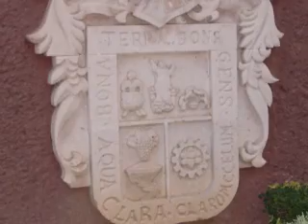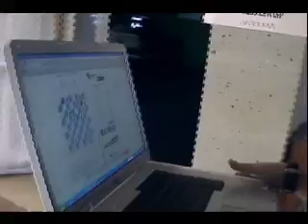2007 North American Youth Chess Championship 2